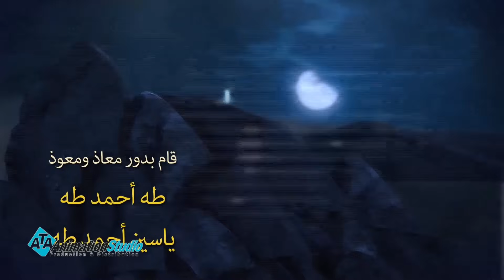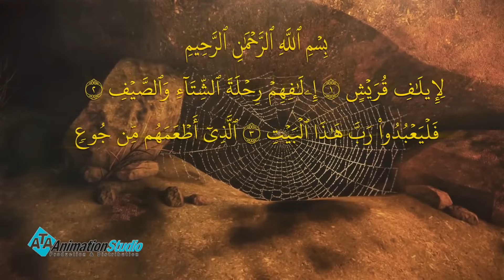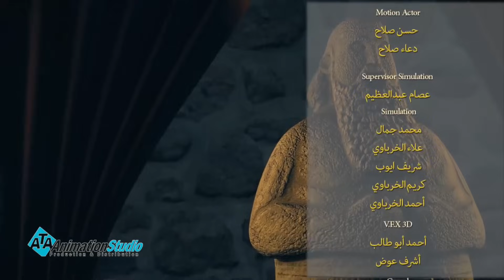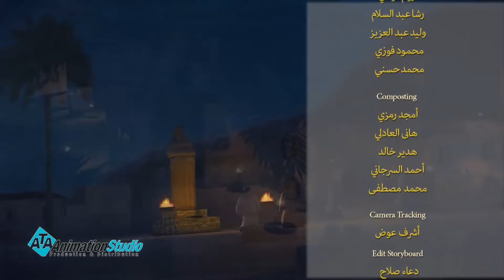مسلسل سيرة رسول الله - الجزء الاول | الحلقة 1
يدور العمل حول أخلاقيات رسول الله سيدنا محمد، وبالتالي أخلاقيات الإسلام، حيث يهدف العمل إلي توصيل الصورة الصحيحة عن الإسلام.
بطولة : جلال الشرقاوي،جميل راتب ، عزت أبو عوف،عبد الرحمن ابو زهرة ،أشرف عبد الغفور، سوسن بدر، طارق علام،كمال ابو رية ، أحمد سلامة، مروة عبد المنعم،  أحمد راتب، أحمد ماهر، سميرة عبد العزيز،محمد عبد الجواد ، سناء شافع ، مديحة حمدي، أحمد عبد الوارث، عايدة فهمي، سامي مغاوري، مصطفى حشيش، معتز السويفي،حلمى فودة ، مفيد عاشور

 غناء وأداء تتر البداية والنهاية : هاني شاكر